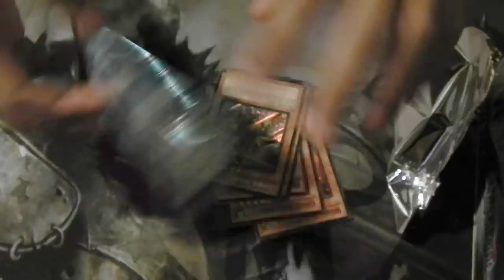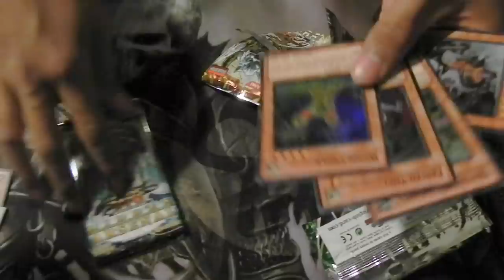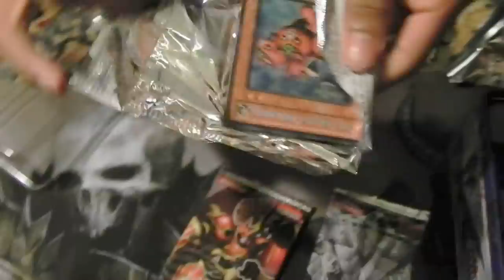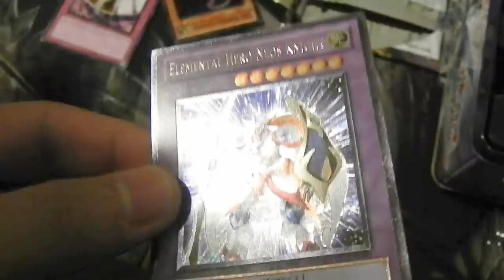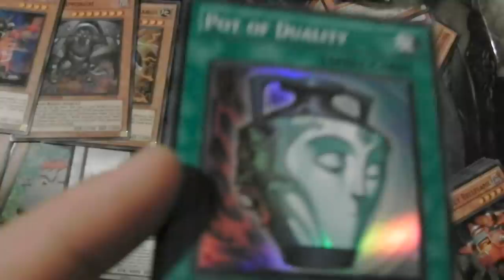Hidden Arsenal SE & Wave 1 Tin: trish opening